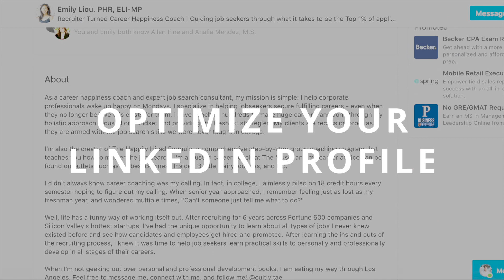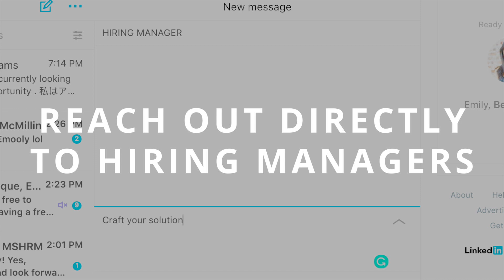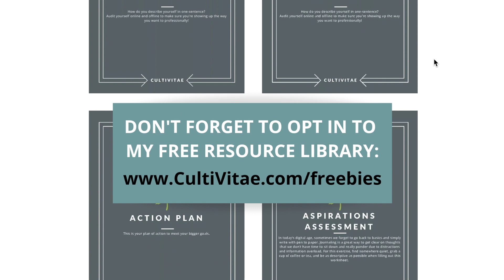3 Stand Out Strategies for Job Seekers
🌱 RSVP your FREE seat to our most popular & enlightening webinar on HOW TO JOB SEARCH THE SMART WAY!

🌱Access my free resource library for job search tools, worksheets, and exercises

I want to share my top 3 strategies to help job seekers stand out in 2020. I’m having my clients implement these strategies right now so that they can make sure as they progress through this job search, no matter what the economy looks like, they are positioning themselves as a top candidate. I’m happy to report that these strategies are working, so stick around through this video as I share with you three strategies you can implement right now.

🌱Join our growing community with over 8,000 other ambitious corporate professionals + get daily career advice from Emly in the Cultivate Your Career Facebook group

🌱Interested in getting 1:1 career support from Emily? Click here to fill out a quick application form